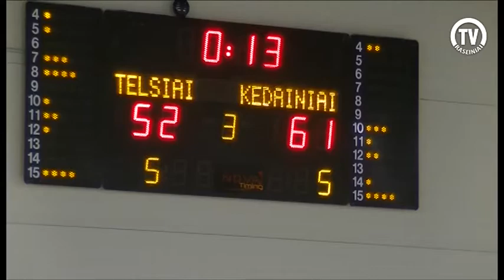MKL U15 FINAL4 Telšių SRC Kėdainių SC Nevėžis III kėlinys